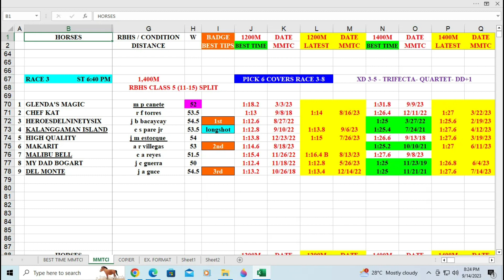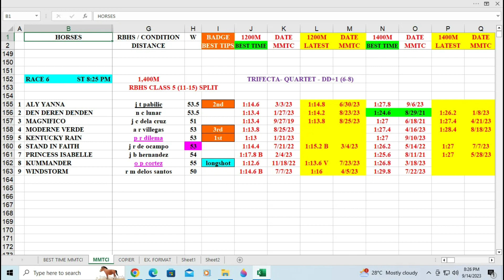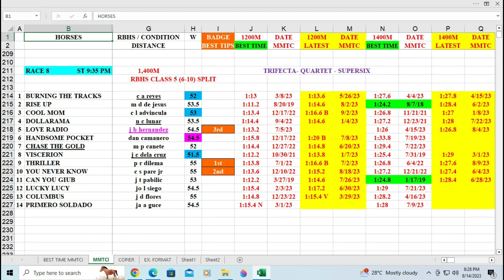Badge Best Time for September 15, 2023 Friday @ Metro Manila Turf Club Inc.